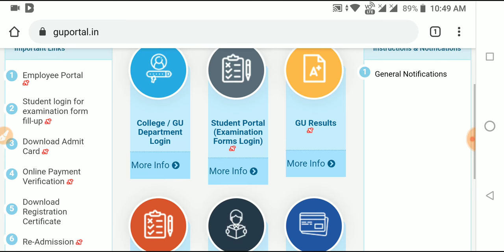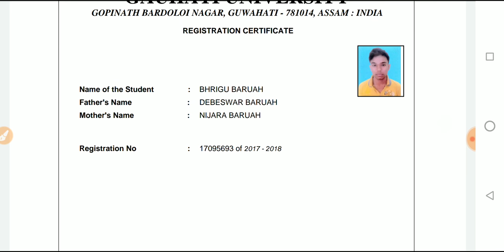How to download Guwahati University Registration certificate|Download GU Registration certificate